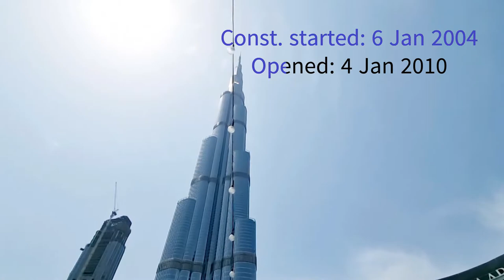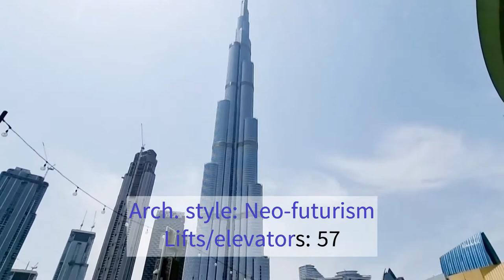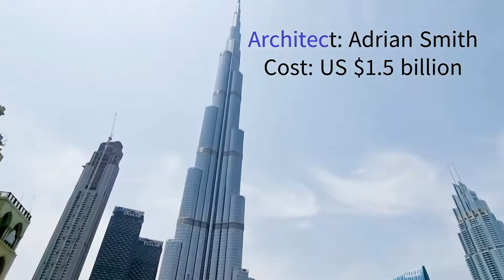UNKNOWN FACTS Burj Khalifa Day Walking Tour 2022 I Dubai Tour Guide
This Video will give you a sunny day experiences of Burj Khalifa.

Thanks